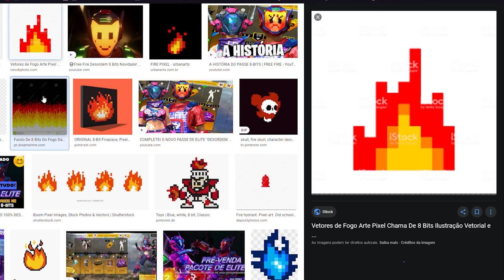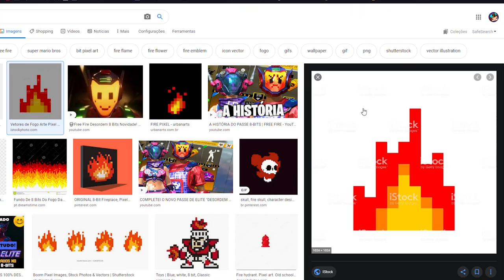A MAIOR MURALAHA DO MINECRAFT!!! / Minecraft Irmandade #53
😎 Participantes: @Dlet @Apuh